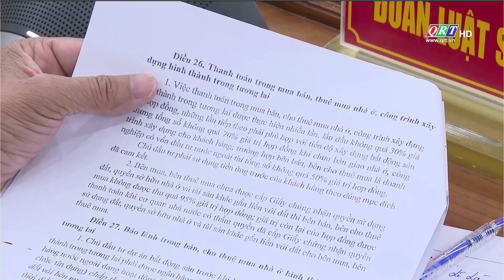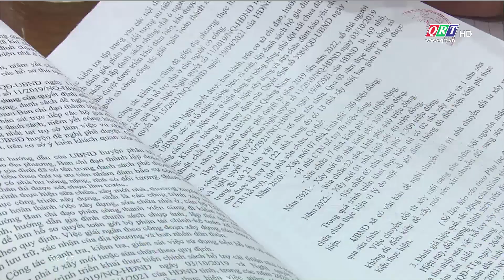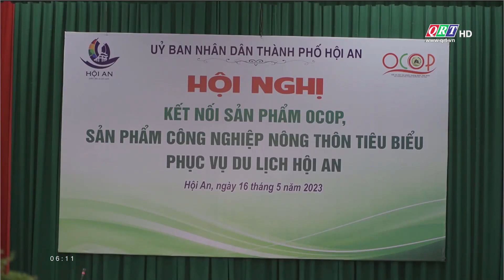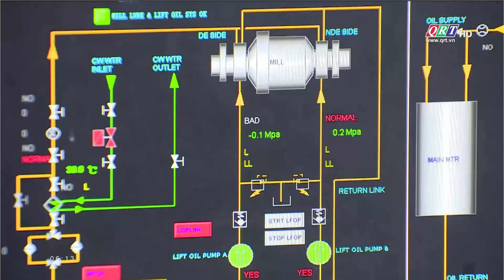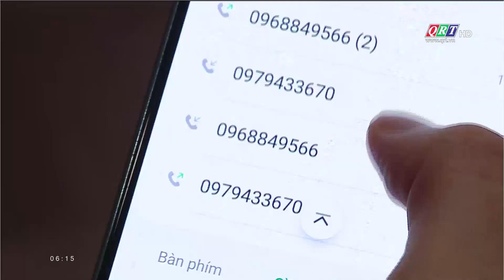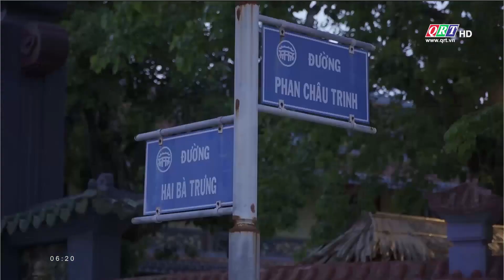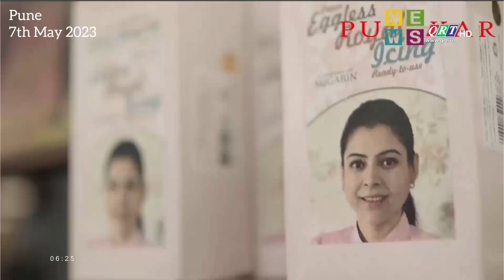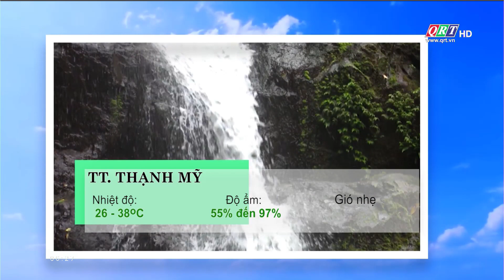Thông tin ngày mới Quảng Nam | 17-05-2023 | QRT